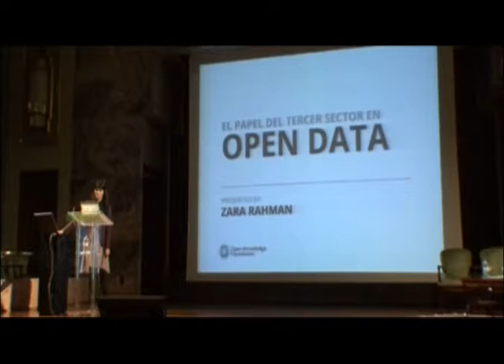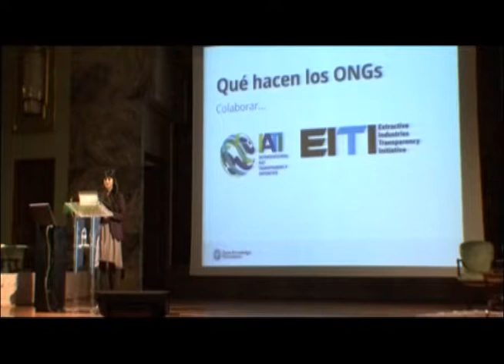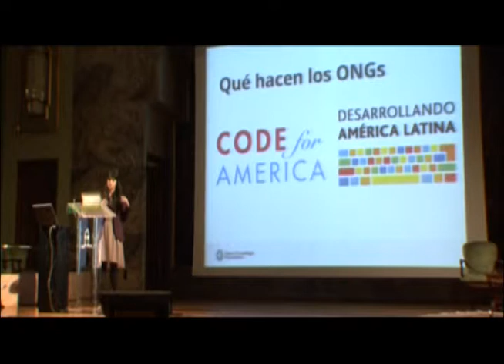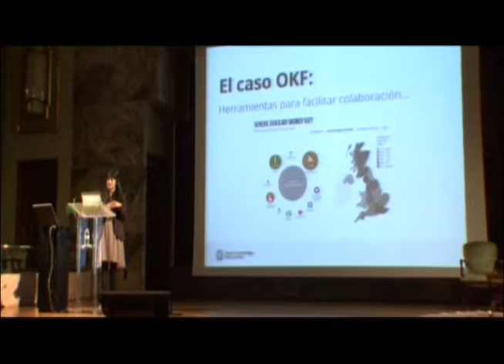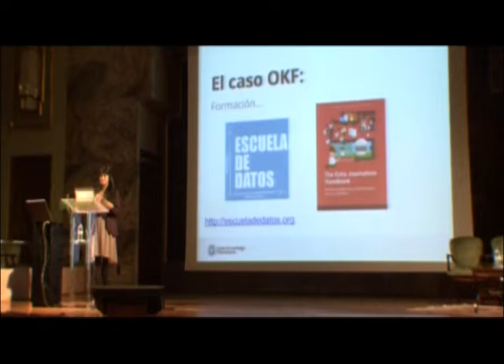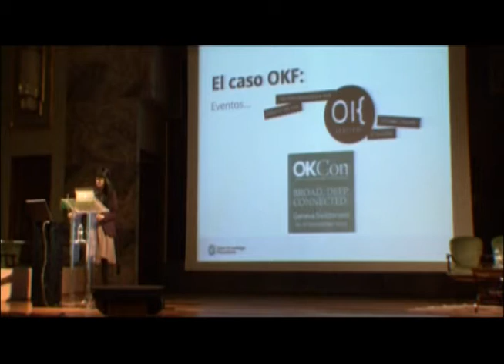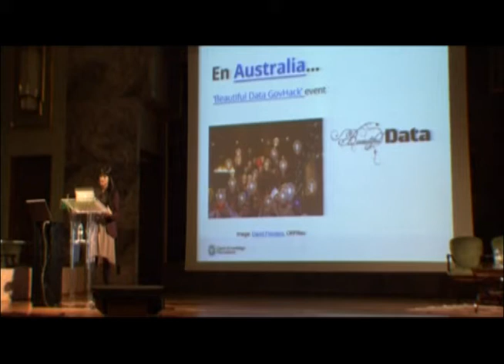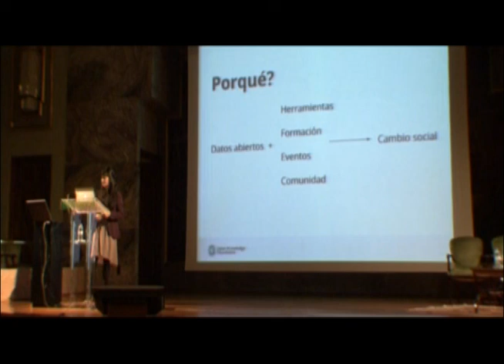Ponencia de Zara Rahman de Open Knowledge Foundation sobre Open Data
Dentro de la Jornada "Un año de Aragón Open Data", Zara Rahman habló sobre el papel del tercer sector en los datos abiertos y sobre las iniciativas globales de trabajo con datos en el sector de las ONG´s